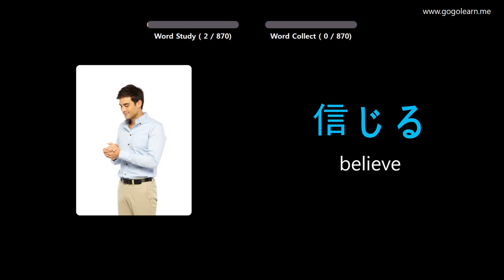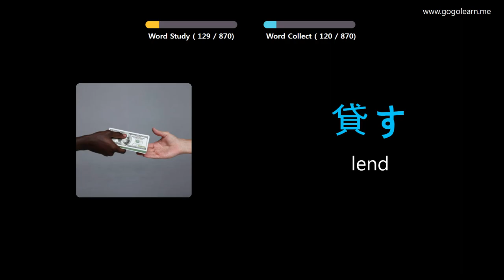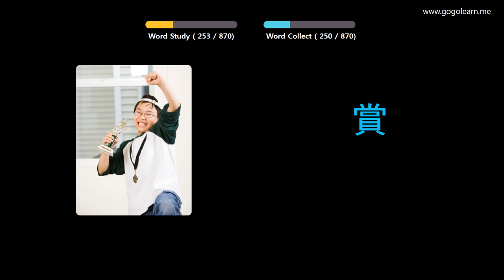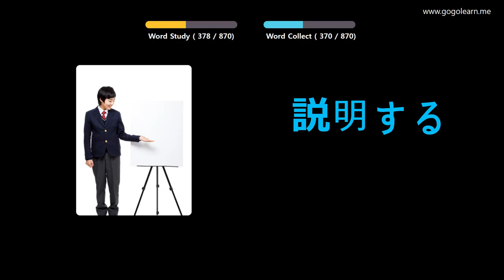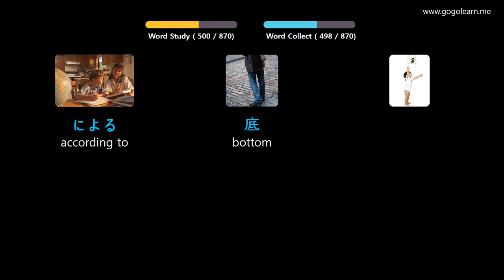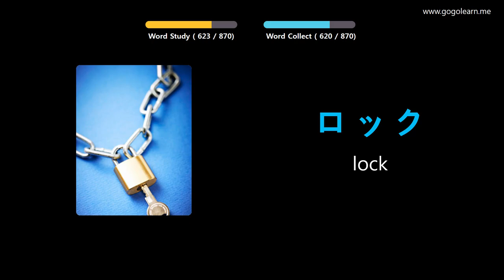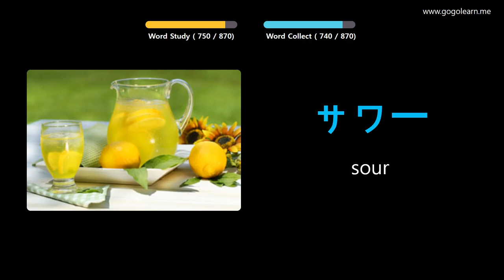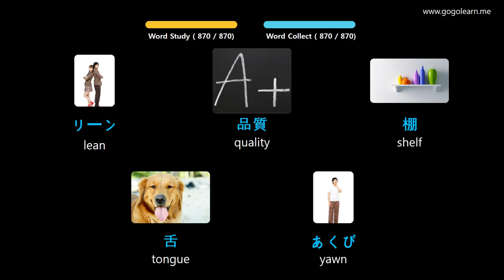Learn Japanese Through Pictures |Japanese Vocabulary Listening While Sleeping | Golearn